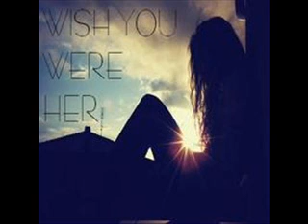Ryan Hughes Music - This Time Again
Ryan Hughes Music - This Time Again from the album "Wish You Were Her" out now!